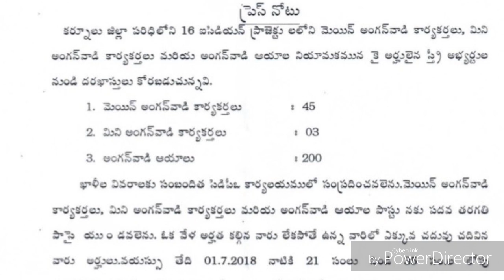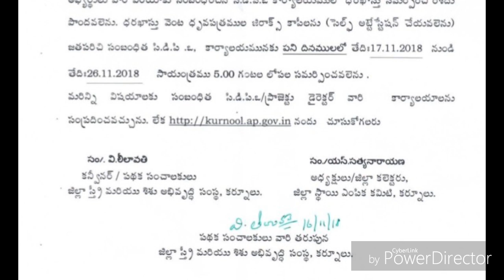Women and child development recruitment / 10 th class